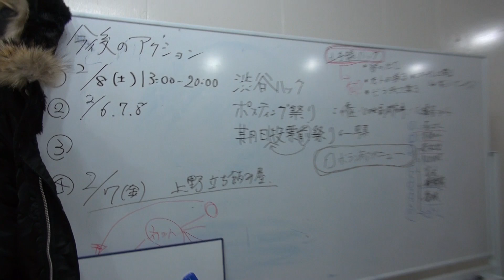【都知事選候補者インタビュー】家入一真さん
候補者へのインタビュー企画第一弾。